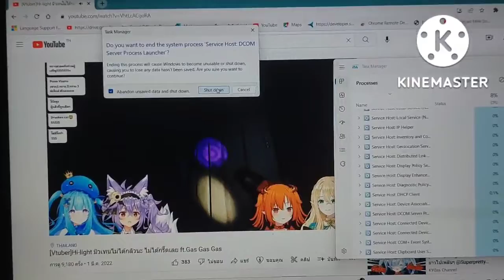Windows 11 Has BSOD